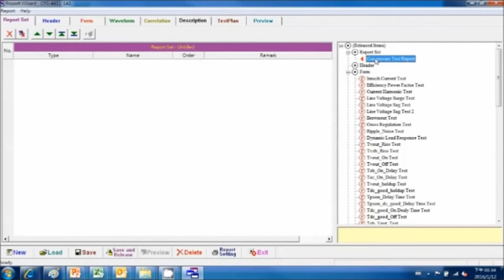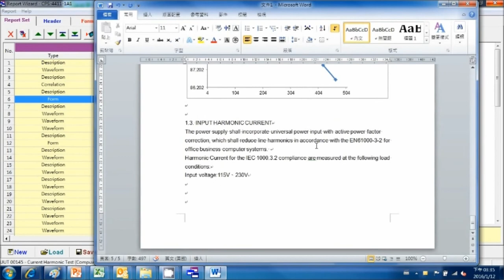Chroma's 8000 Software - Animation for report generation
Chroma's USB PD automated test system can be used for R & D design verification, and generate complete test reports to greatly reduce the DVT test verification and report finishing time.  It can also apply to the production line for first station and end of line automated testing.  Finally, test programs can be called and tested data can be uploaded for use automatically when MES systems are integrated to in line with the demands of automated production.
* Chroma Gets Ahead in the Industry to Launch USB PD Automated Test System